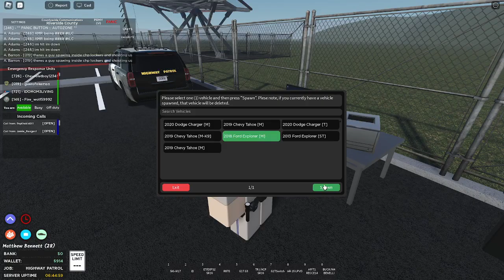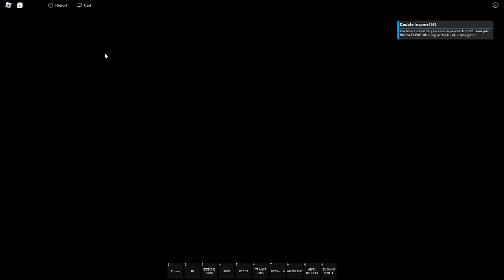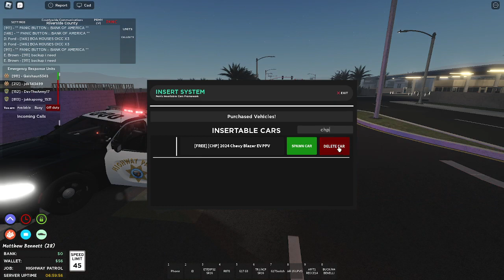[NO COMMENTARY] CHP Patrol Perris, California